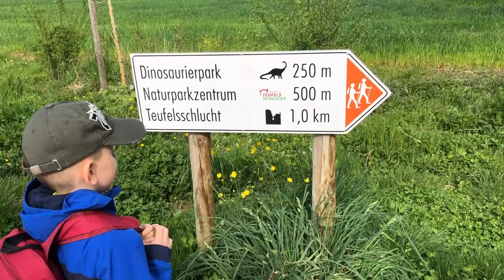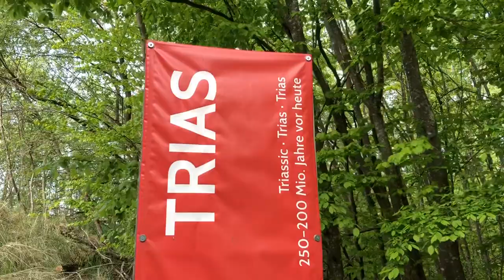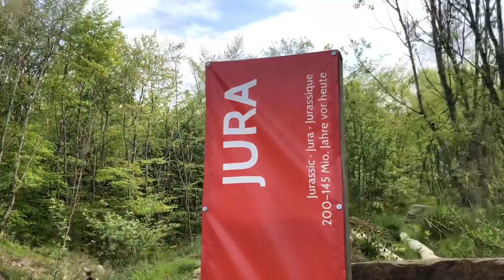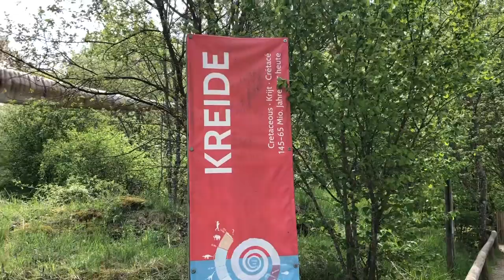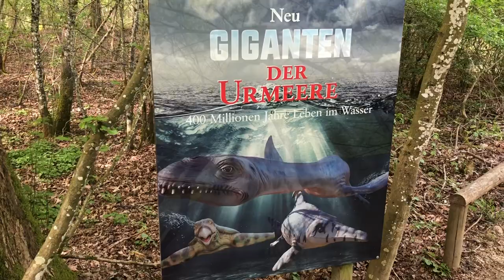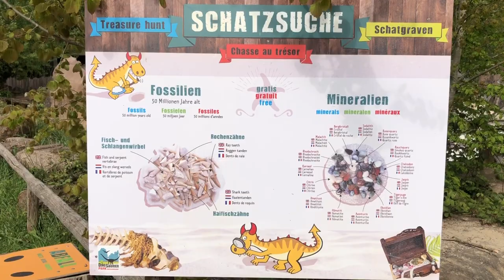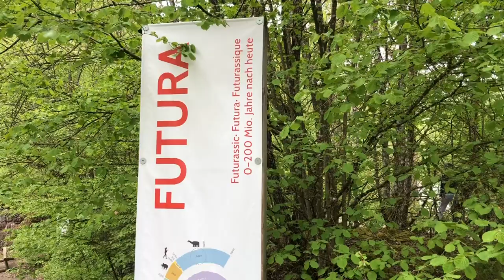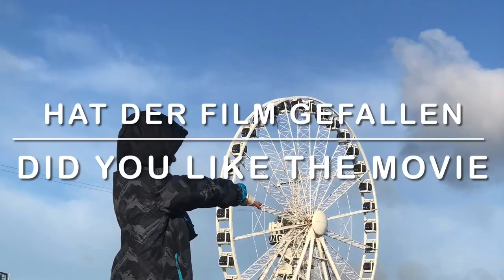Dinosaurierpark Teufelsschlucht Ernzen